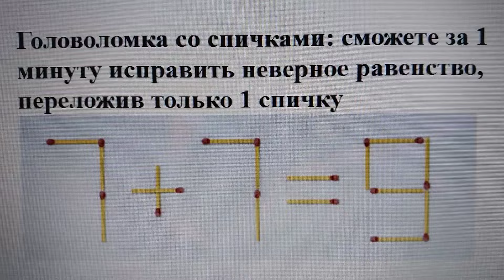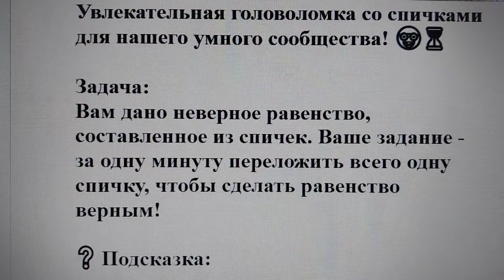Головоломка со спичками: сможете за 1 минуту исправить неверное равенство, переложив только 1 спичку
Увлекательная головоломка со спичками для нашего умного сообщества! 🤓⏳

Задача:
Вам дано неверное равенство, составленное из спичек. Ваше задание - за одну минуту переложить всего одну спичку, чтобы сделать равенство верным!

❓ Подсказка:
Развивайте свой логический склад ума! Ответ может быть легким, но требует внимания.

✅ Решение:
Как только найдете ответ, делитесь своим творческим решением в комментариях! 🧩🚀Ответ ниже